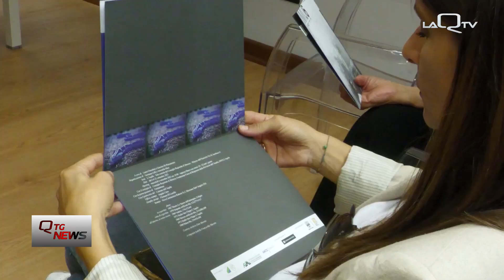L'Aquila. Presentata la mostra "Eden Blu" di Marotta.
L’ASSOCIAZIONE MU6 (MUSEI) HA ORGANIZZATO LA MOSTRA DI GINO MAROTTA "EDEN BLU"
L’INAUGURAZIONE È PREVISTA PER DOMANI 6 SETTEMBRE ALLE 17.30 A PALAZZO DELL’EMICICLO DELL'AQUILA

LA MOSTRA RESTERÀ APERTA FINO AL 21 SETTEMBRE